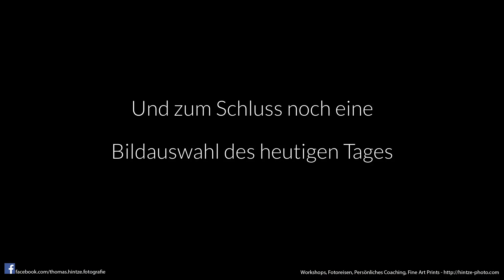NATUR + INDUSTRIE perfekt fotografieren: Natur- und Landschaftsfotografie in der Stadt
INDUSTRIE NATUR fotografieren: Natur- und Landschaftsfotografie in der Stadt

Industrie und Natur gemeinsam in einem Bild fotografieren, darum geht es heute bei meiner ersten urban safari auf dem ehemaligen Industriegelände der Zeche Zollverein. Hier kann sich die Natur an vielen Stellen entwickeln, wie sie will. Ich zeige euch wie ihr tolle Fotos von Industrienatur machen könnt

Mein Buch zur Landschaftsfotografie

Kamera: Nikon D800E
Objektiv Nikon AF-S 24-70/f2.8
Objektiv Nikon AF-S 16-35mm 1:4G
Winkelsucher Nikon
Polfilter B+W F-Pro
SD Speicherkarte Transcend 64GB

Mikrofon: Rode Smartlav+
Tonaufnahme: Moto XPlay

Musik